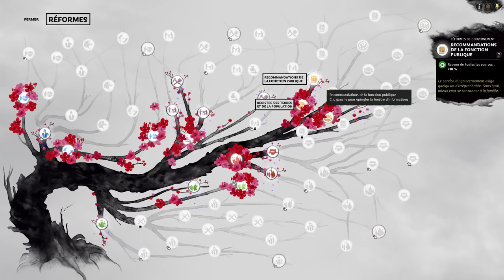[FR] TW Three Kingdoms - Kong Rong - Ep12 - Progressions en pagaille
Aujourd'hui on va se délirer un peu avec nos différentes opportunités. Parce que oui, y'a du potentiel ! :p